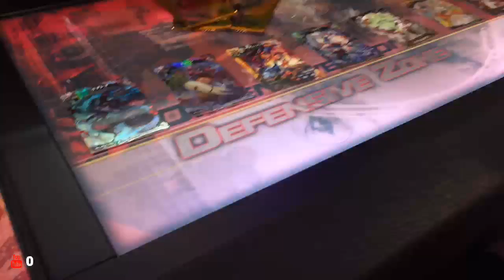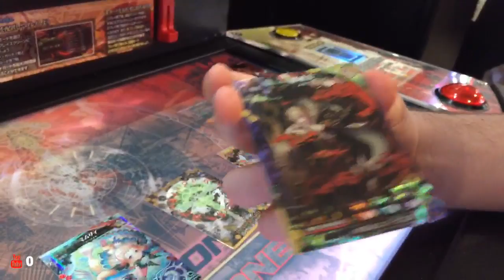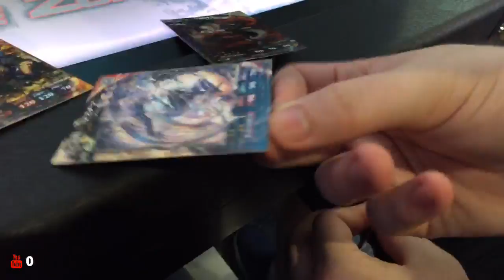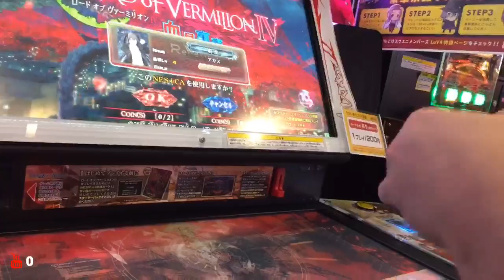Sapporo Livestream + Arcade